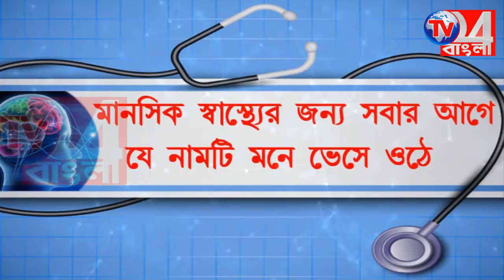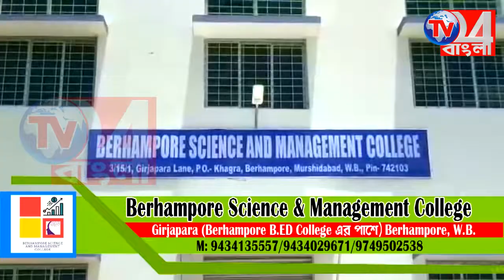আসন্ন মহরম উপলক্ষে শান্তি সভার আয়োজন নওদা পুলিশের উদ্যোগে